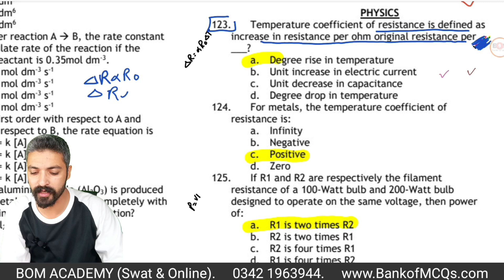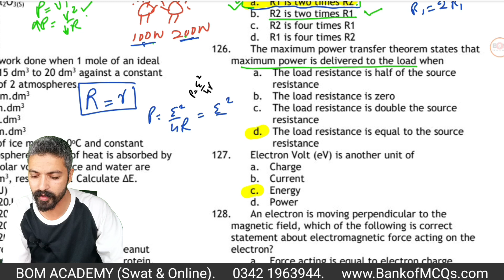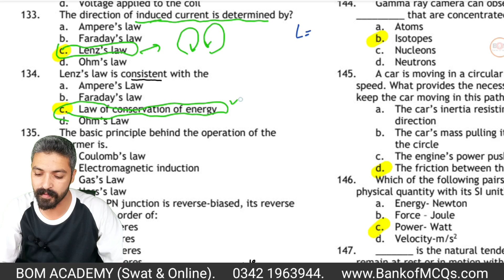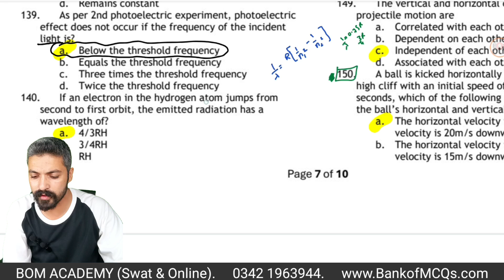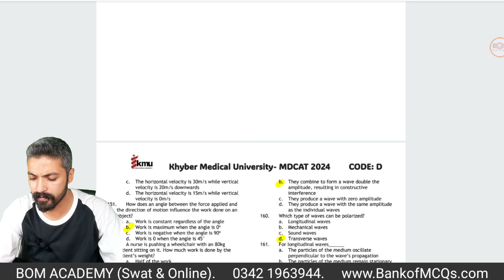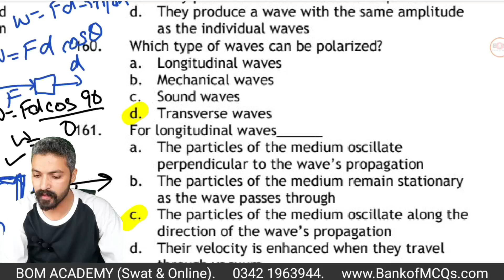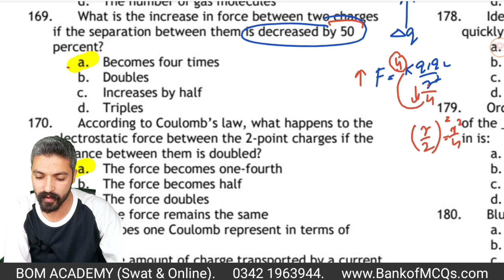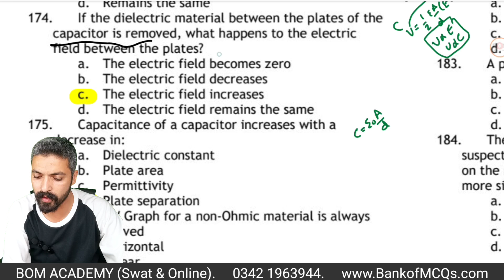KPMDCAT 2024 Physics portion explanation by Sir Shamsul Amin(An MDCAT expert)